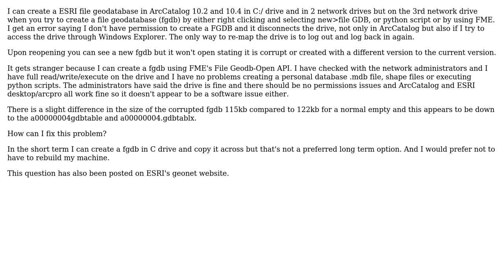GIS: Can't create an ESRI File Geodatabase on one specific drive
With thanks & praise to God, and with thanks to the many people who have made this project possible! You are responsible for your own actions.